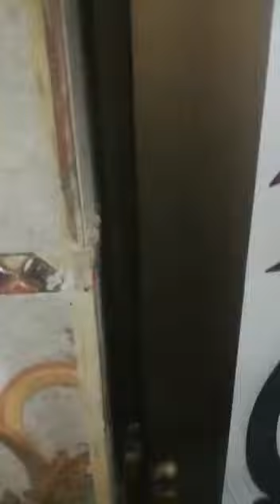aluminium washroom door simple design check this video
aluminium washroomdoor simple design check this video